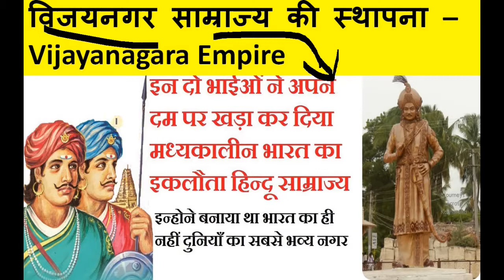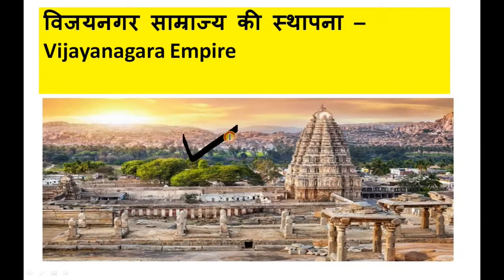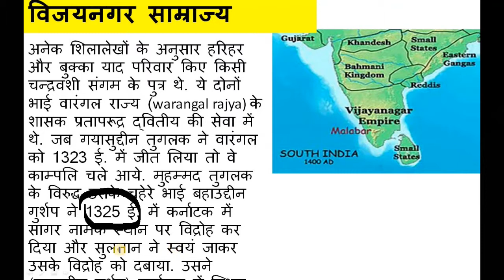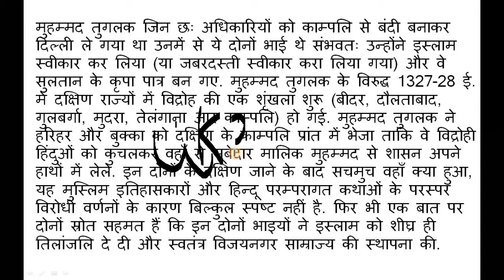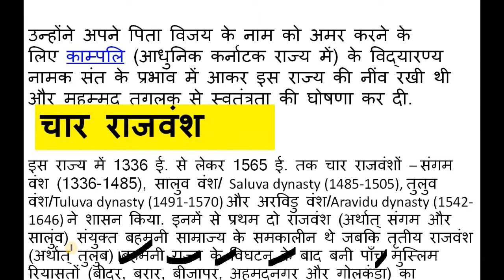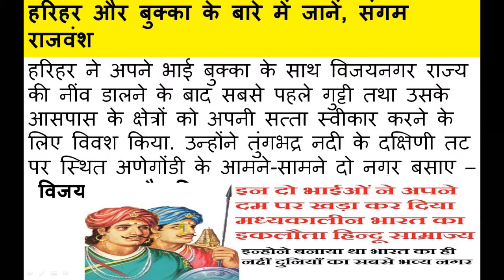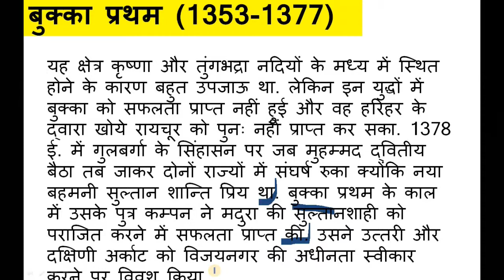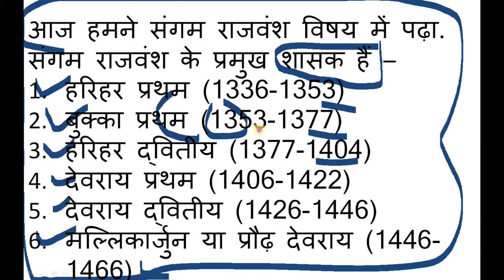VIJAYNAGAR KINGDOM | विजय नगर साम्राज्य | हरिहर और बुक्का | BY- Er. jagdish choudhary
हेल्लो दोस्तों
 प्यारे दोस्तों , इस वीडियो क्लास में विजयनगर साम्राज्य के बारे में बताया गया है जो की मध्य भारत का  हिस्सा थे |
friends
in this video i have included the medievl history of india , which is related to south indian history vijaya nagar kingdom
in this part i have teach about the installlation of vijaya nagar by two brothers harihar and bukka which are belongs to sangam  vans .